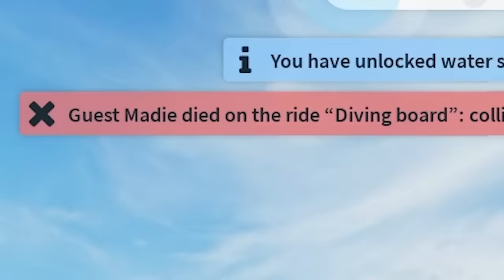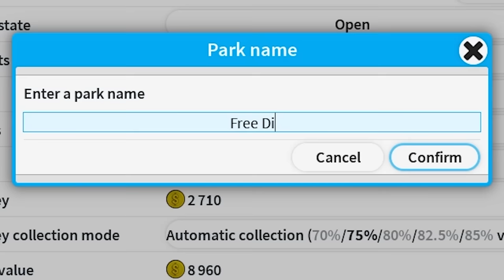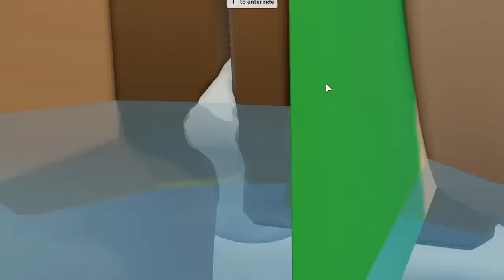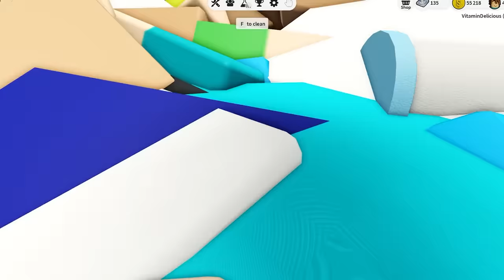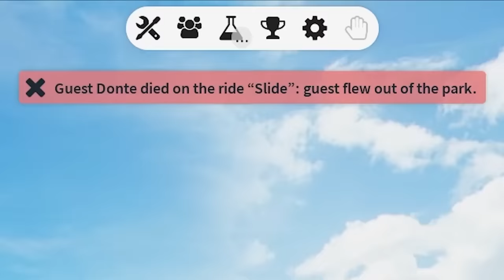This Water Park Has a 99.9% Death Rate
Just a couple of classic videos featuring my amazing water park where nobody survives

Game is Water Park World on Roblox its amazing but never gets updated anymore :(